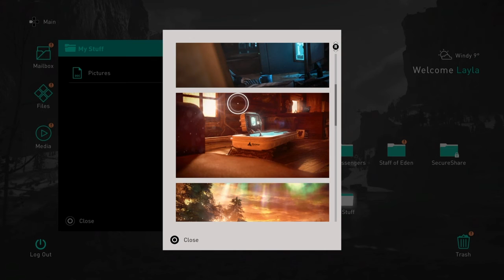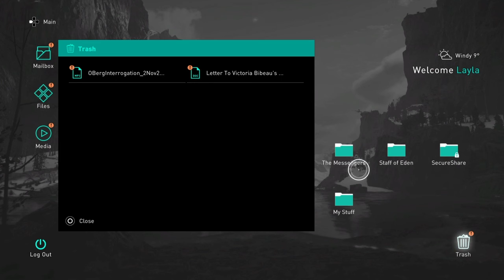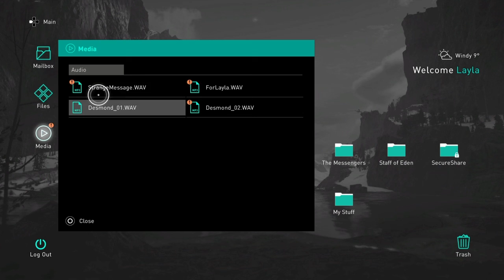Journey To Britain | Assassin's Creed Valhalla Ep. 4